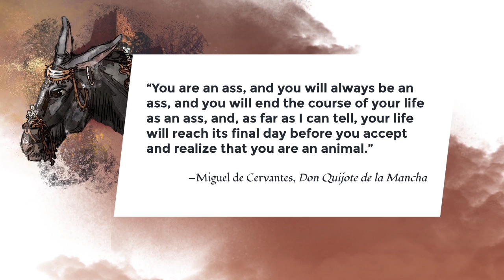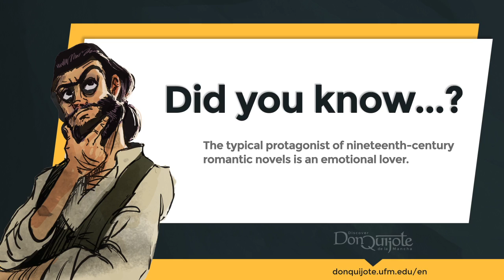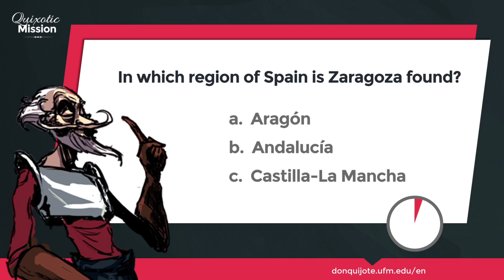Lesson 26 - Don Quijote and "The Assembly of Death"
Credits
New Media | UFM 2015